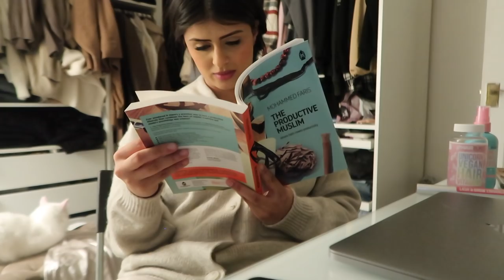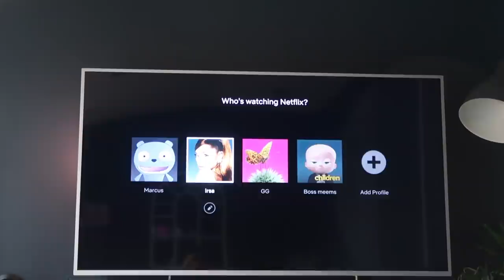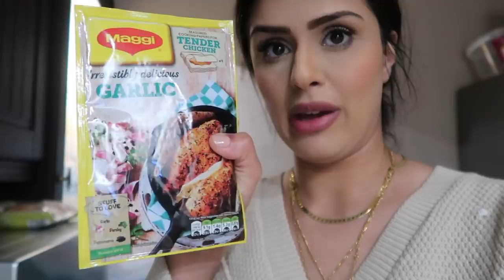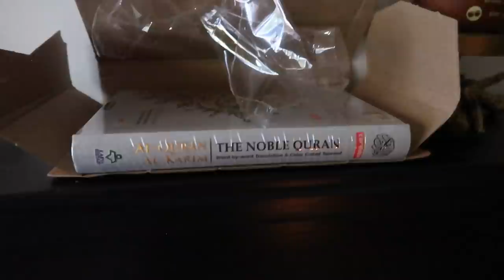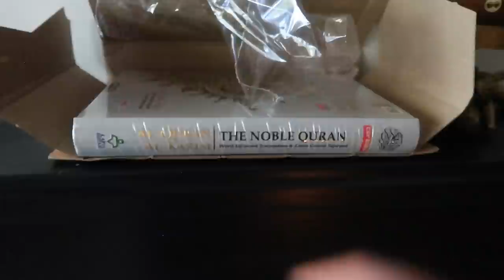THREE DAYS BLURRED INTO ONE | VLOG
Happy Wednesday! These days flew by, but they have been fun & chill in their own way 🥰

My outfits are link on my account below:

21BUTTONS-